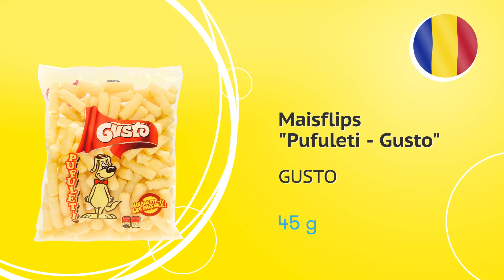Maisflips "Pufuleti - Gusto" bei Mix Markt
Lass es krachen! Mit Maisflips "Pufuleti von Gusto". Rumänische Produkte bei Mix Markt